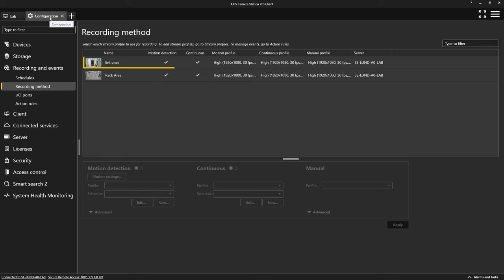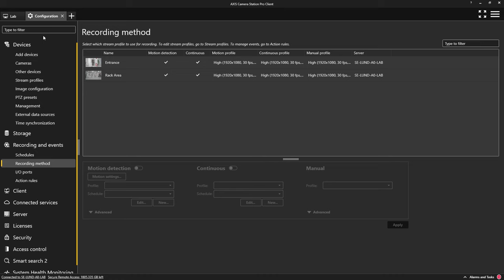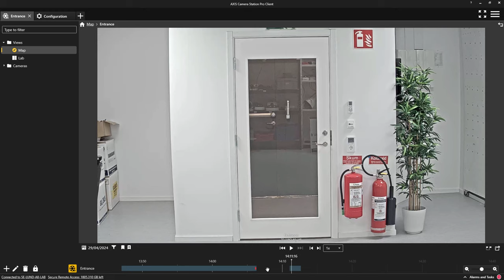AXIS Camera Station Pro 6 - Replace camera function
The replace camera function within AXIS Camera Station Pro can be used to replace an old device that has failed or used to upgrade an old camera with a new camera. The replace camera function replaces the camera without the need to configure the majority of settings and preserves your old video recordings.
The name of the new camera will be automatically configured, as well as the recording settings.
If the camera is part of any split views the views will be updated and so will the icons on maps.
Finally the recording from both the old and the new device will be shown on the timeline.
Please note, the configuration of motion detection windows will have to be manually re applied as well as the configuration and installation of any ACAPs. Its best practice to check the settings especially if the camera is used within action rules.
Take a look at the manual for the limitations associated with this features.

AXIS Camera Station Pro version 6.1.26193 was used in the creation of this video.